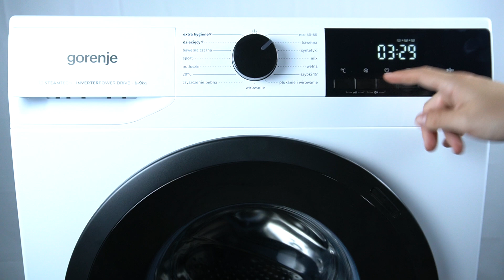GORENJE Washing Machine - How to Add Favourite Program | Quick Choose Favourite Cycle | W2NHPI94BS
Hi there! In this video, we’ll guide you on how to add a washing program to your favorites on your GORENJE Washing Machine (model W2NHPI94BS). Adding favorite programs makes it easier to select your preferred settings quickly. Follow these steps to customize your washer’s program options.

How to add a program to favorites on GORENJE Washing Machine?
What are the steps to save a program on GORENJE Washing Machine W2NHPI94BS?
How to set favorite programs on GORENJE Washing Machine?